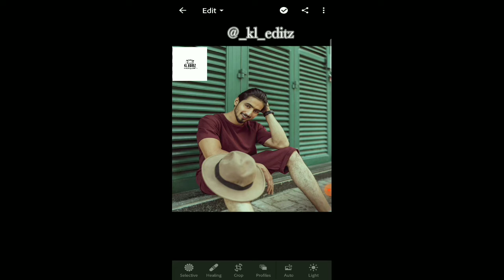Lightroom photo editing tutorial ||blue Moody effect photo editing tutorial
Lightroom photo editing tutorial ||blue Moody effect photo editing tutorial||preset download free|| . Lr_photo_editing​​ lightroom_photo_editing​​ lightroom_photo_editing_tutorial​​ lightroom_editing_tutorial​​ grey_moody_lightroom_photo_editing​​ lightroom_grey_moody_photo_editing​​ lightroom_preset_download_free​​ adove_photoshop_lightroom_editing​​ photo_editing_video​ . How to edit photo on lightroom | YOUTUBE SEO | how to edit photo like scout in hindi | vijay mahar | Hi guys Welcome to our channel KL EDITZ Queries solved:- 1 How to edit photos 2.How to edit photos in lightroom 3.How to edit photos in picsart 4.How to edit photos in snapseed 5. How to edit photos like a professional 6.How to edit photos like a professional on android 7.How to edit photos in photoshop 8.How to edit photos in lightroom in telugu 9.How to edit photos in lightroom in hindi 10. How to edit photos in lightroom in android ___________________________________________________________________________ Application credit 1 Lightroom 2.screen recorder ___________________________________________________________________________ Social media:- Instagram ___________________________________________________________________________ HASTAGS:- editing​​ lightroom_preset_download_free​​ photoediting​​ mrfaisu​​ ___________________________________________________________________________ If you liked the video Please Do Subscribe My Channel 😉 Keep Supporting me So I can Continue to provide you with free content each week!!